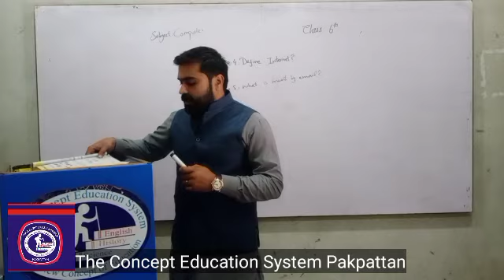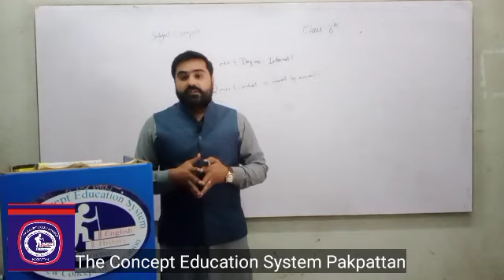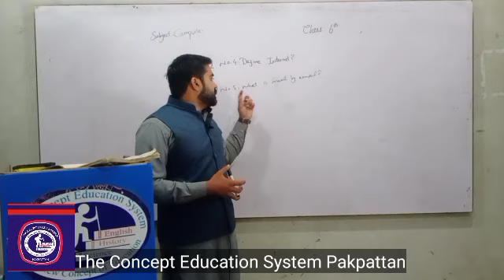Class 6 Lecture 9